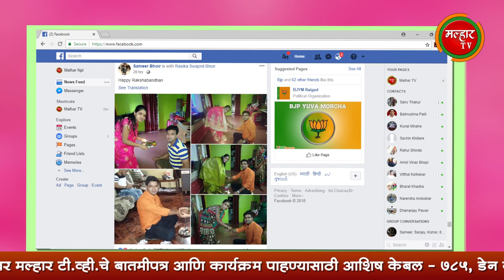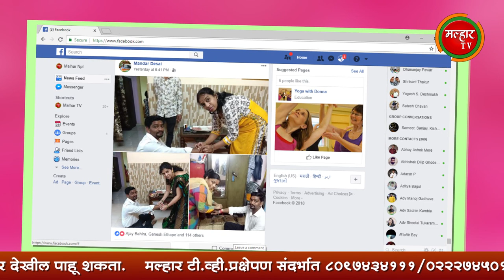बहिण-भावाच्या नात्याला उजाला देणारा रक्षाबंधन सण सोशल मीडियावरही हिट !!!